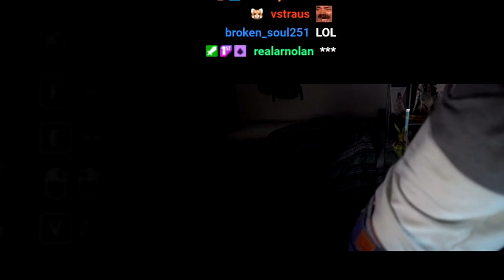Binfy gets a late night visit